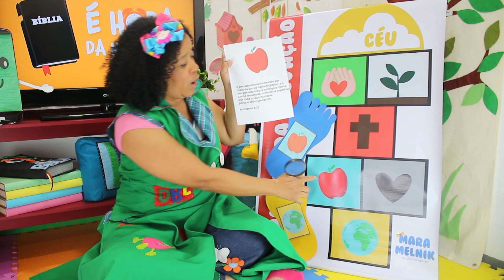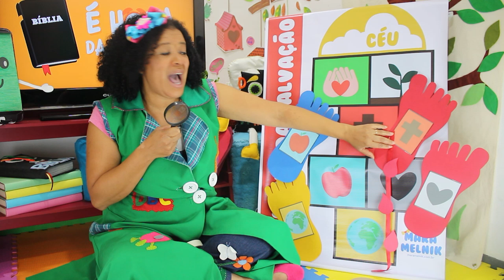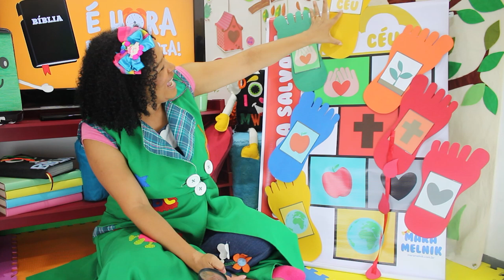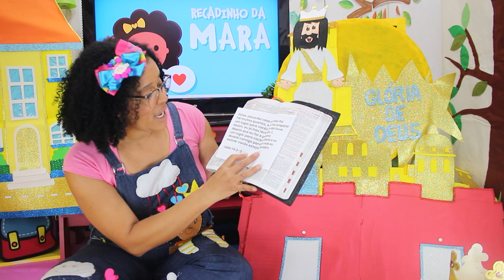CÉU EU QUERO IR LÁ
Bíblia & Cia com Mara Melnik vamos ver o caminho para o céu, Eu quero ir lá.